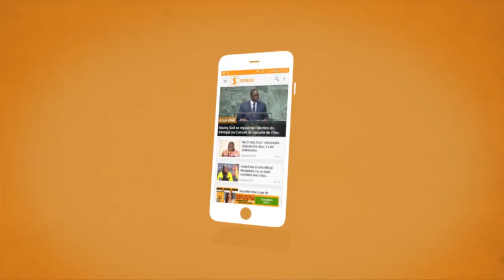1 Mai réaction